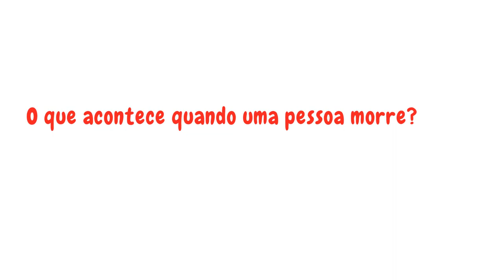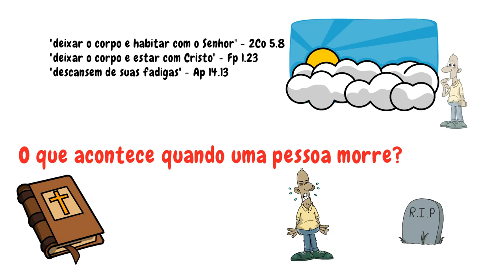O que acontece DEPOIS DA MORTE? | Hernandes Dias Lopes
Para onde vamos depois que morremos? O que é feito de nosso espírito? Para onde vai nossa alma? O pastor e teólogo Hernandes Dias Lopes responde essa dúvida de muitos cristãos. Discordando daqueles que creem em reencarnação ou sono da alma. Ele cita diversos versículos bíblicos que trazem luz a essa assunto teológicos tão importante para os cristãos.
📌Curso Homilética | Arte da pregação -